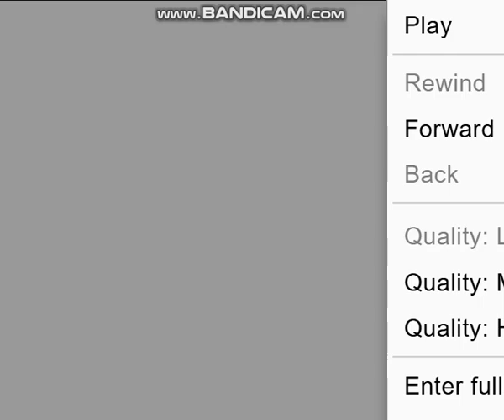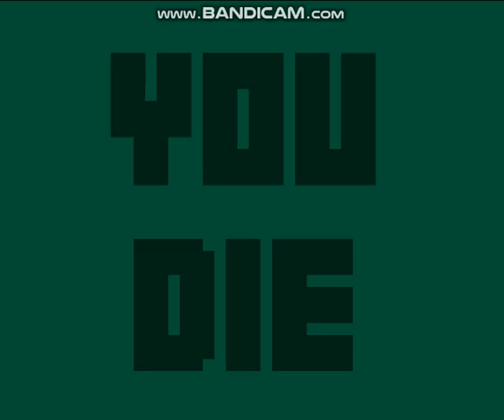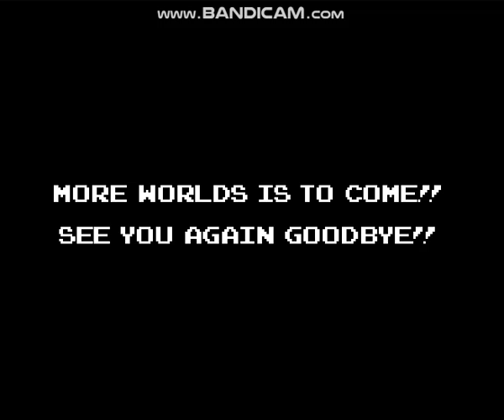Joel's Adventure [BONUS STAGE GAME]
its been a while since i uploaded anything. remember when i said i wouldnt record a gameplay of joels adventure 2 years ago because the file to this i had downloaded didnt make the game work properly in my flash player? well that changed after i found the game on a website that makes the file actually work. and since its my birthday and i need to post something today i figured i also want to give more content for the bonus stage fans to eat. you can play it here:
(any instance of jul being mentioned as joel or with he/him pronouns is because this was way way way from the early days before bonus stage episode 90 came out. if you guys are uncomfortable with me mentioning the character that way i can change it)
anyways, this game came out with and was seen on the bonus stage episode "recap", and stars joel as the protagonist. this nes-inspired retraux game is really short like the others but its more simple as its the first one as well, you just collect all the coins to pass the levels, and the boss (grankol) who is a bigger version of the enemies is very easy to beat, but touching them or the enemies that appear in the earlier levels will automatically kill you. the plot's just the basic "hero rescue the girlfriend archetype" where you play as joel having to rescue his girlfriend mindy (who does NOT actually exist in real life in the bonus stage lore) from logox, who i think isnt actually seen in the game. although, the ending says that his adventure is not over, and because of the style of this game being created by joel in the bonus stage universe the story was never really meant to continue. but according to what i could find from archived websites, in bonus stage lore this game was made because joel saw strong bad did it, go figure. its very unlikely that, until i find a working player or website that can make the file work properly, i would play elly in ballonland because after completing level 5 the game goes pitch black where its suppose to have 5 more levels which also featured phil and rya